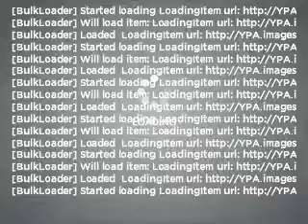2011 Dodge Durango - Amarillo TX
Year: 2011
Make: Dodge
Model: Durango
Trim: Citadel
Engine: 5.7 liter 8 cylinder 16 valve
Transmission: 5-Speed Automatic
Color: Brilliant Black Crystal Pearlcoat
Mileage: 31
Address:
7800 I-40 West